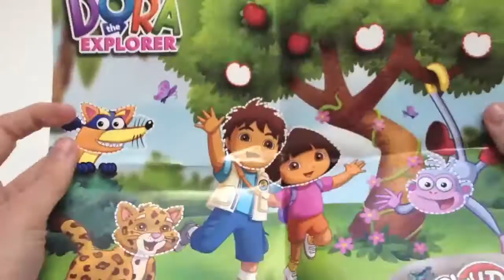Play Doh Dora The Explorer Juguetes de Dora La Exploradora Plastilina Play Doh Playdough Toys